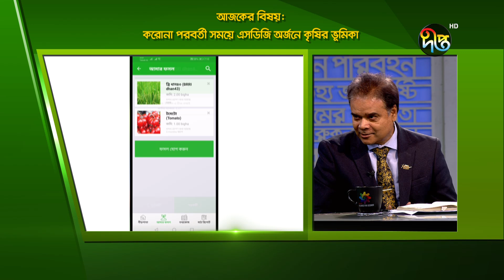Deepto Krishi Songlap | EP 07 | করোনা পরবর্তী সময়ে এসডিজি অর্জনে কৃষির ভূমিকা | Deepto TV